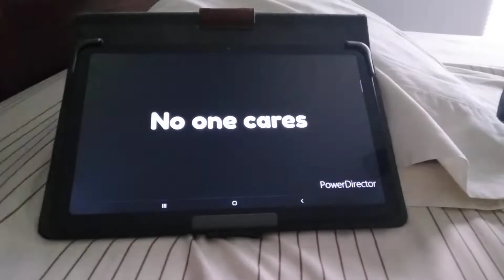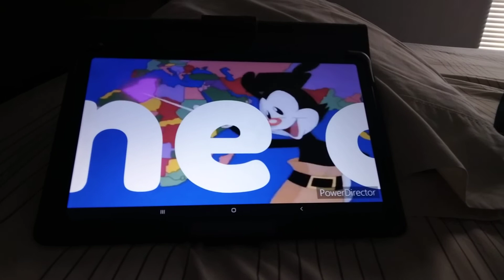Fazbear And Friends YTP